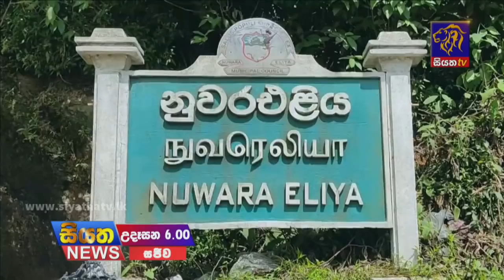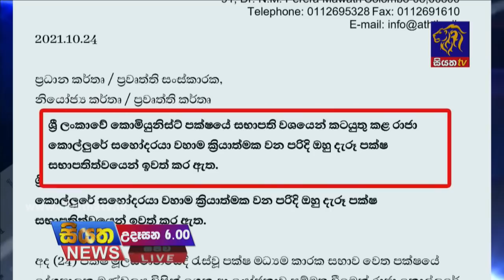Siyatha News | 06.00 AM | 25 - 10 - 2021